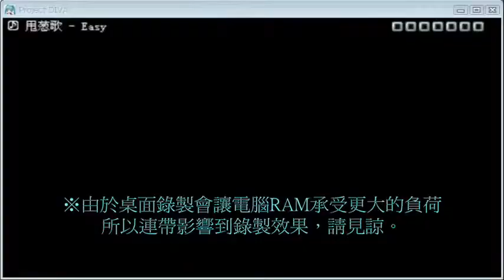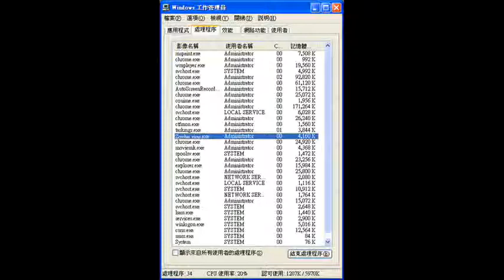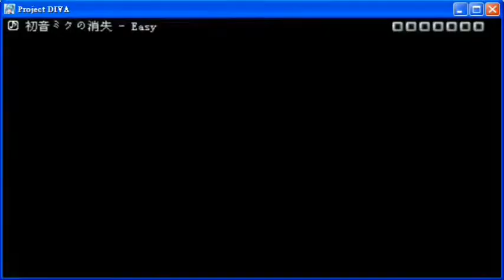Hatsune MIku VS Project Diva PC Chino instalador de 800MB